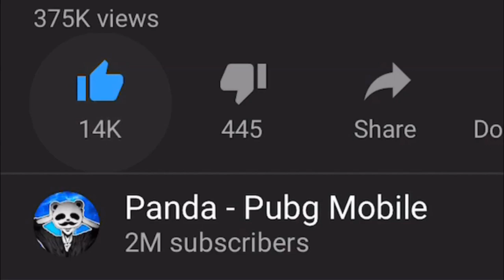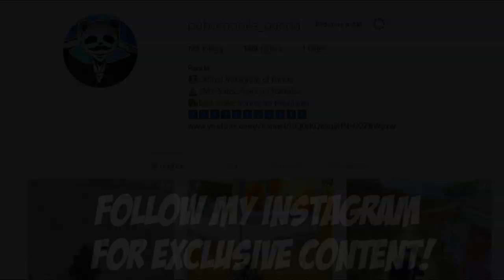IF YOU LOVE NOVO WATCH THIS! | 24 KILLS SOLO vs SQUAD | PUBG Mobile🐼